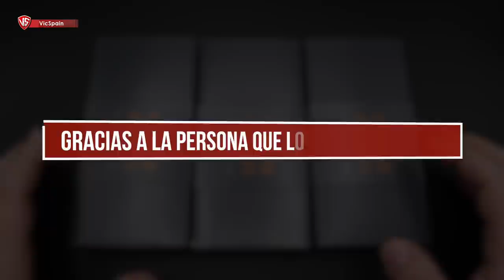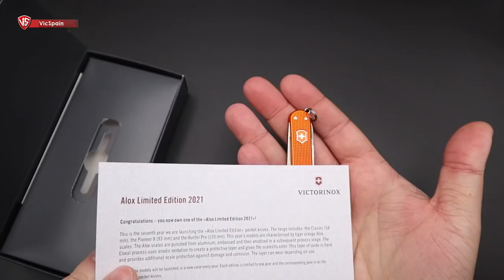NUEVAS VICTORINOX ALOX LIMITED EDITION 2021 (MERECEN LA PENA?)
▶️  Victorinox Alox Limited Edition 2021 Tiger Orange
➜ 0.6221.L21
➜ 0.8231.L21
➜ 0.9415.L21
➜ Victorinox Classic Alox - Victorinox Pioneer X Alox
➜ Victorinox Hunter Pro Alox
➜ Victorinox Limited Edition
➜ Victorinox naranja

Noel Heredia*           Avancarga1975
Perales_s                   Francisco Mendoza
Nando Knives 78      Carol SL*
Alberto                       Daniel Betancur
Kaskabas                  Agustin Allo
Koldo Uribe               Tomás Pardellas
G Alonso                   Inoxswissknife
Pilar                           César Sanz
Paco Siero                Balancho García
Javi Gómez              Jose Manuel García*
Edu García                Pedro Gabriel Gil
Javier Nieves           João Isídio
Rodolfo Rivera         Eduardo Espinosa
Alberto Juárez         Gerardo M. Espinosa
Joss Bull                   Pertx One
Juan Galvez              Efrain Mata
Pedro J. Cayuela      Federico
Antonio Martínez     Roberto Forzan
Gustavo Moreno II   Hiram Gilberto Carmona
Daniel Enfedaque    Daniel Farid
Saquen una hoja     Tomás P.
Jose A. Sánchez      Deivid Pagan
David Vázquez         Alejandro Checa